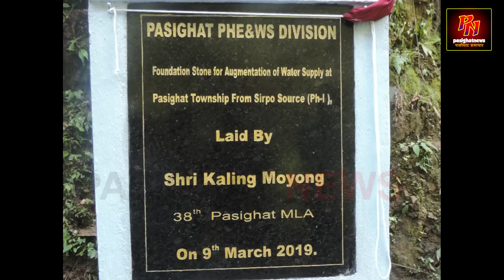Pasighat News:- 8.46 MLD water supply project to Pasighat township from Sirpo.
8.46 MLD water supply project to Pasighat township from Sirpo to solve scarcity of water in Pasighat

|Maksam Tayeng|
PASIGHAT, Mar 10: In a whirlwind visit to Sirpo water supply project site, some 5 KM from Rengging village, 14 KM from here, Pasighat East MLA, Kaling Moyong in the presence of his party leaders of BJP, Executive Engineer, Er. Mijing Dupak, AE Er. Kaling Taki and others laid the foundation stone for the mega drinking water project on Saturday.

The mega project named ‘augmentation of water supply at Pasighat township from Sirpo source Phase-I’ with a total estimated cost of 1956.58 lakhs being executed under Public Health Engineering Department and Water Supply Department if completed will solve the water scarcity of Smart City Pasighat. The executing agency along with the firm working on the project assured to wrap up the project within 18 months.

While laying the foundation stone of the mega project, MLA Kaling Moyong said that, the entire population of Pasighat will be fed sufficient water by this mega project which has been under his priority list since 2014 where this was under his election agenda. “I am happy today that, funds were sanctioned and project started under the help of New Delhi for which I am thankful to central government including Chief Minister Pema Khandu”, added Moyong while expressing gratitude to all his party workers and well wishers for the continuous supports.

While, Er. Mijing Dupak, EE, PHED as executing agency reaffirmed that, the project will be completed within 18 months and the project once commissioned after completion will feed the water requirements of entire township of Pasighat.